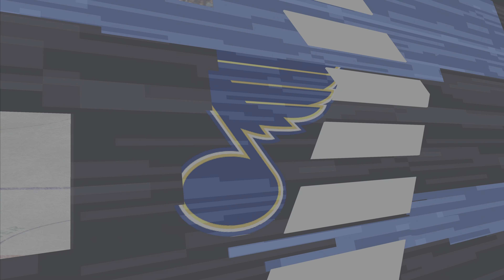NHL | Seattle Kraken vs St Louis Blues